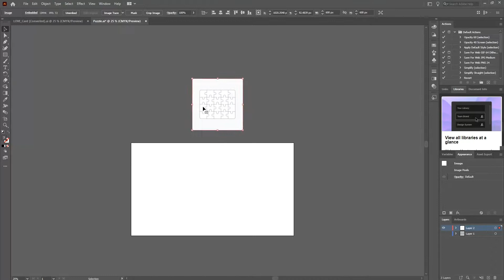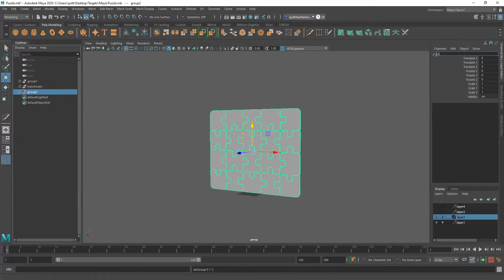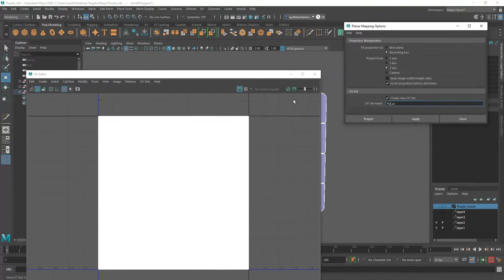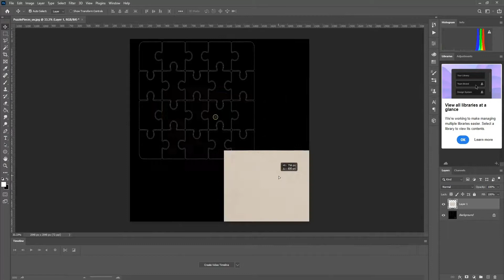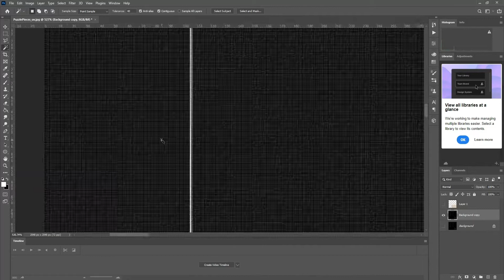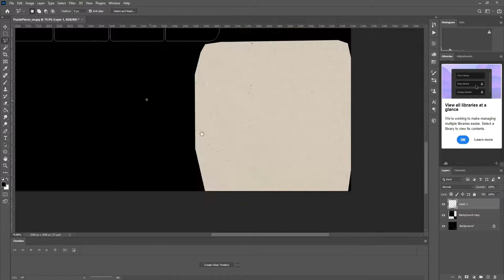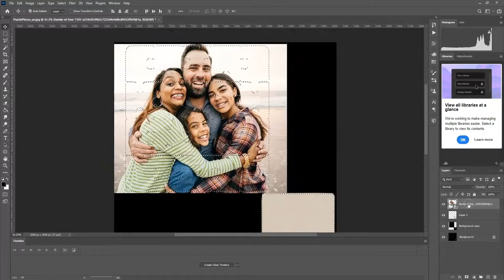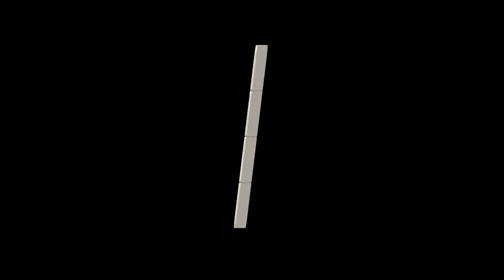Making A 3D Puzzle For Black History Month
In this demo I showcase a technique to create 3D Puzzles using a combination of Maya, Illustrator, and Photoshop,

For Valentine's Day Gift items